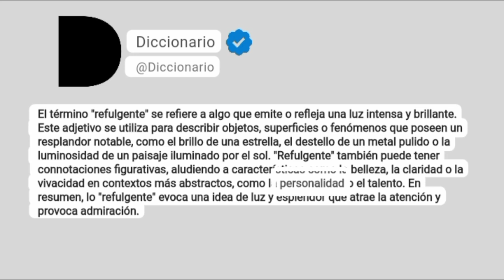Refulgente Significado En Español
El término "refulgente" se refiere a algo que emite o refleja una luz intensa y brillante. Este adjetivo se utiliza para describir objetos, superficies o fenómenos que poseen un resplandor notable, como el brillo de una estrella, el destello de un metal pulido o la luminosidad de un paisaje iluminado por el sol. "Refulgente" también puede tener connotaciones figurativas, aludiendo a características como la belleza, la claridad o la vivacidad en contextos más abstractos, como la personalidad o el talento. En resumen, lo "refulgente" evoca una idea de luz y esplendor que atrae la atención y provoca admiración.